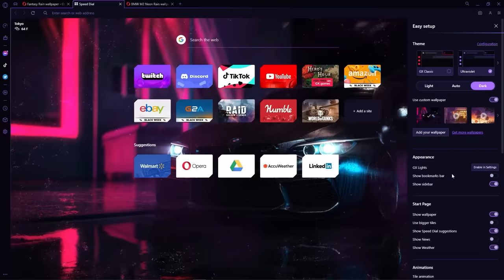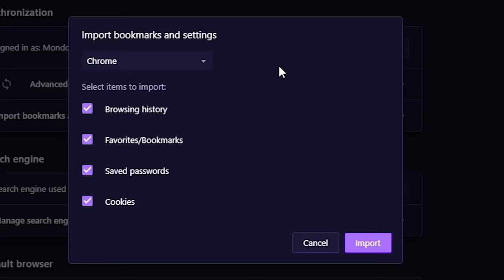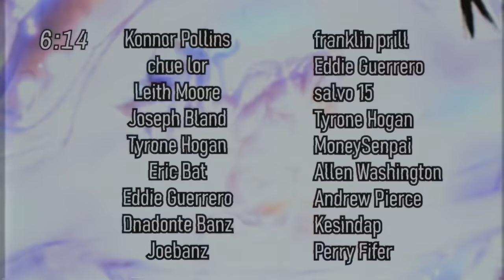THE INTER-UNIVERSAL WAR!! Erased Universes RESURRECTED!? | Dragon Ball Kakumei | FULL STORY (so far)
CHAPTERS 1 - 13: What if Dragon Ball covered a Beerus/Goku rematch, ventured to Universe 6 to meet the King of the Saiyans, or re-introduced the fallen 6 Universes Zeno erased? Find out in this nearly 4 hour
compilation of Dragon Ball Kakumei!

This video is up-to-date as of November 24th, 2022.

Music
Theevs - Kingdom Come
Roman P - Step Back
PokéMixr92 - Return of a Tyrant
PokeMixr92 - Goku Black
PokéMixr92 - Broly's Transformation
PokéMixr92 - King Vegeta
Ty Simon - Still Got Paris
Friedrich Habetler - Saiyan Pride
Tomas Herudek - East Crew
Pokemixr - Ultra Instinct Rush
Sir Cubworth - Vacation Casual
Roman P - Elysium
Emmanuel Jacob - River of Hope
Roman P - Welcome to War
Kevin Graham - Fallen
Friedrich Habetler - Golden Frieza Theme
Friedrich Habetler Music - Hakai Theme
Oliver Michael - Witness
Victor Spiegel - I'll Drown My Book
TeknoAxe - Relaxing Acoustic
Tomas Herudek - Invention
TeknoAxe - Small Whale
Silent Partner - Lurking
Tomas Herudek - Existence
Laurel Violet - Aries
Sebastian Pangal - Supercluster
Ben Winwood - Walking In Forrests
Lux-Inspira - Revenger
Marco Martini - Square Mile
Roman P - Time
Jeremy Blake - Heaven and Hell
Tomas Herudek - Walk Faster
Pokemixr - Vegito Blue Vs Zamasu
Jakub Pietras - Slava
Roman P - I Will Rise
Tom Goldstein - Mirrors
Sid Archarya - Falling Through the Hourglass
Roie Shpigler - Longing
Sir Cubworth - Lovable Clown Sit Com
Rotem Moav - Warriors Tribe
TrackTribe - Walk With Me
Doug Maxwell - Swinging With The Sultan
Ty  Simon - The Thing Is
Anthony Vega - The Funny Neighbor
Ziv Moran - Seven Wonders
The David Roy Collective - A Tender Heart
TeknoAxe - Get the Guy With The Stash
Anthony Vega -  Johnny Vespa
Tristan Barton - The Racer
MajinBlue - Face off Against A Pillar of Strength
Anthony Vega - The Way
PokéMixr92 - Broly's Transformation
Jordan Hatfield - Desperately Sick
Tomas Herudek - The Mean One
Doug Maxwell Media Right Productions - Hangin' with the Worms
Pokemixr - A Battle Well Fought
Sid Archarya - Solitude
Michael FK - Empyrean
Martin Puehringer - A Dangerous Plan
Shahead Mostafafar - This Will Be The End
Tilman Sillescu - Misty Mountain
IamDayLight - Believer
Kevin Graham - By the Sword
Kevin Graham - Fallen
Ian Post - Just Jump
Martin Puehringer - The Fall Of Freedom
Ottom - Komorebi
Attack - Lingerwell
Anthony Vega -  Don't Be Stupid
Taheda - Ain
Lux-Inspira - Foreboding
Jakub Pietras - Galaxy Destroyers
TeknoAxe - Down to the Last Second
PokéMixr92 - Theme of El Hermano
Ben Winwood - Walking In Forests
Lingerwell - Attack
Ardie Son - Hidden
Henrik Lindström - Portals
Jay Ray - Self Resonance
Jordan Hatfield - Jeremiah 17
Tomas Herudek - Big Little Game
Martin Puehringer - One Last Ride
CK Martin - End of the Line
Martin Puehringer - The Great Sacrifice
Or Chausha - Are You Still Alive
Anthony Vega - Hilarious One
Or Chausha - Flying Aces - Instrumental Version
Or Chausha - Identify
Kevin Graham - Save Us All
Aleksey Chistlin - Deep Breath
Sémø - Utopia
Taheda - Supernova
Aleksey Chistilin - Lighthouse on a Cliff
Kissing Candice - Magic Show
Taheda - Escape Me
Rotem Moax - Shadows Legion
Friedrich Habetler - Gohan's Anger